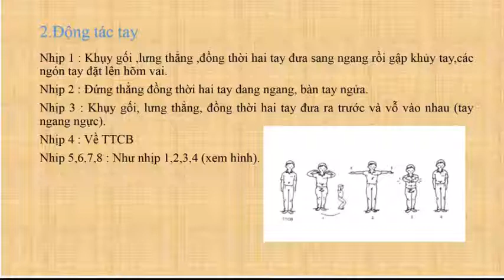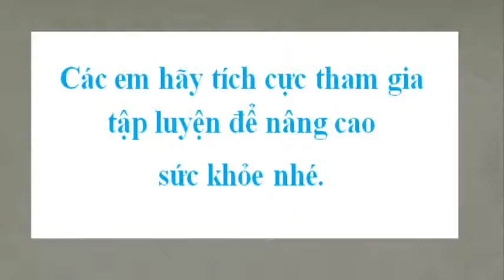Động tác vươn thở, động tác tay bài thể dục phát triển chung lớp 4